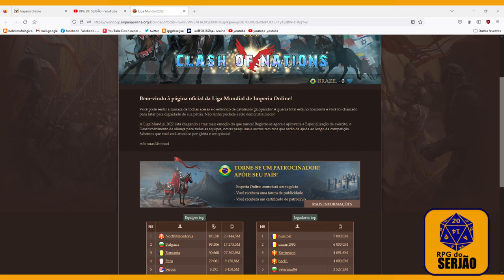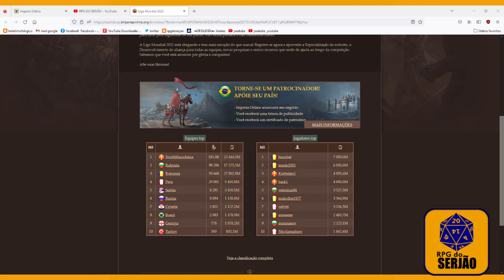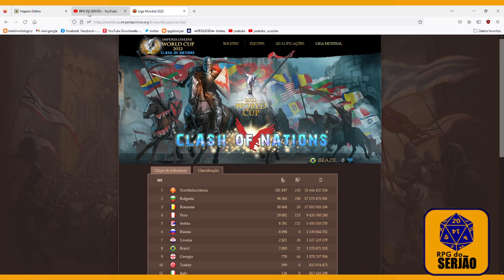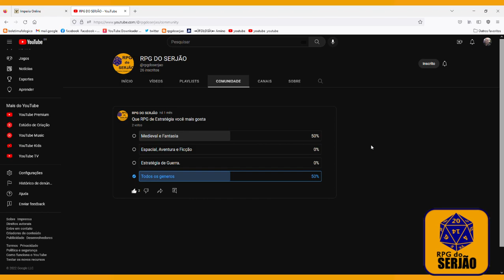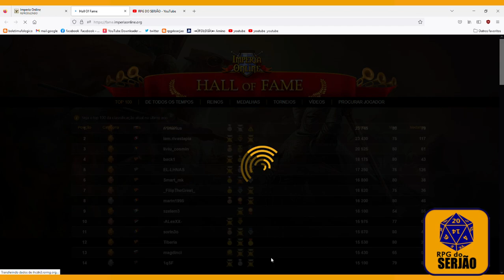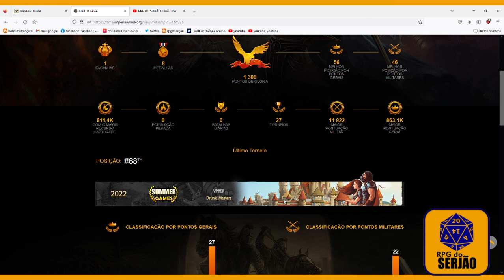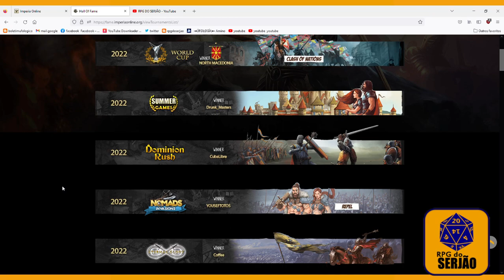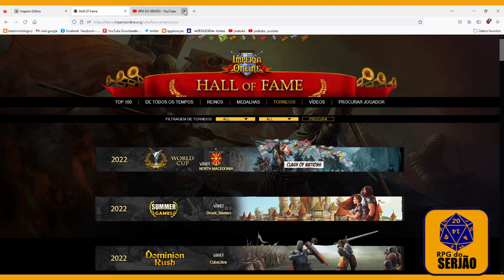RPG DO SERJÃO - IMPERIA ON LINE- RESULTADOS DA COPA DO MUNDO + JOGATINA.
IMPERIA ON LINE - RESULTADOS DA COPA DO MUNDO + JOGATINA.